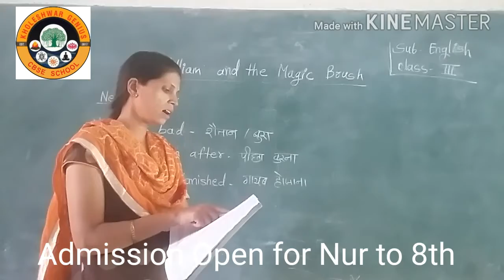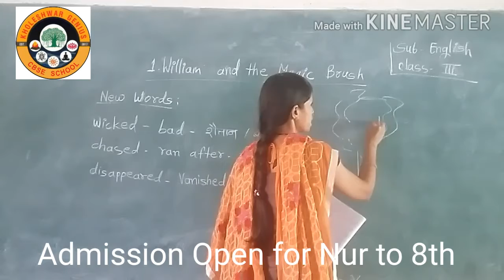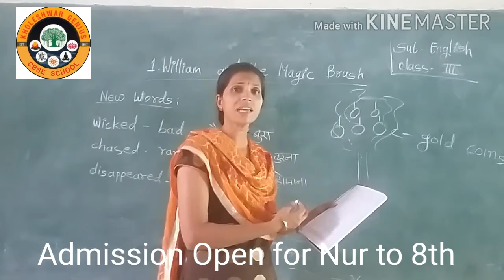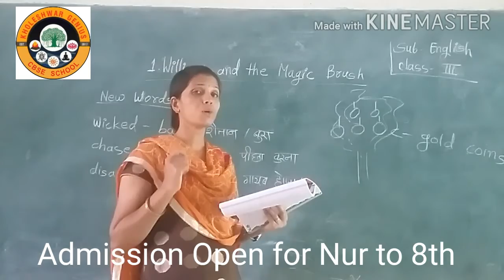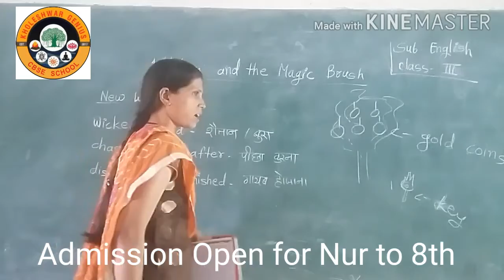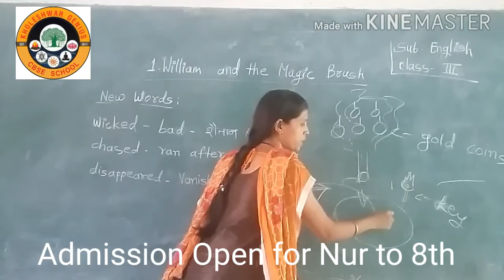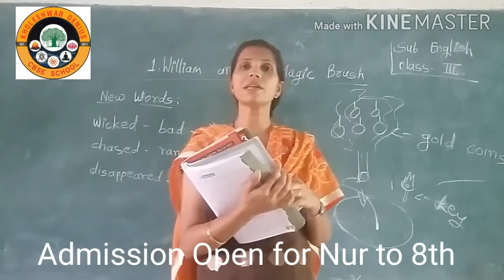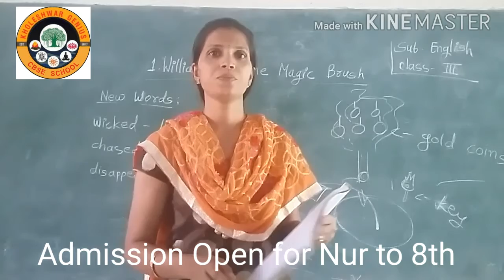Class 3rd 2 vedio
Class : 3rd
Sub : English
Date ; 23/06/2020